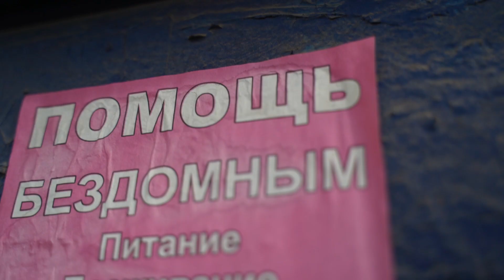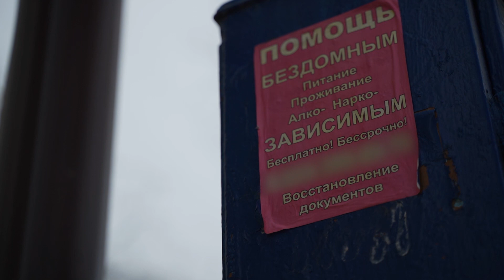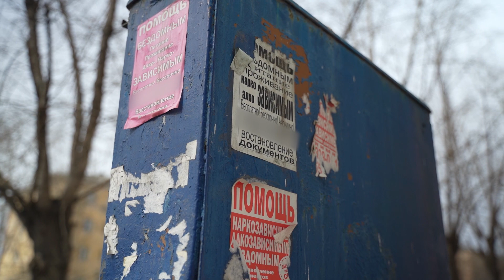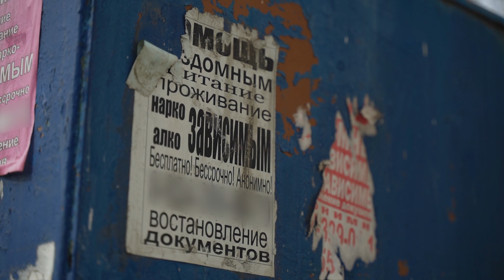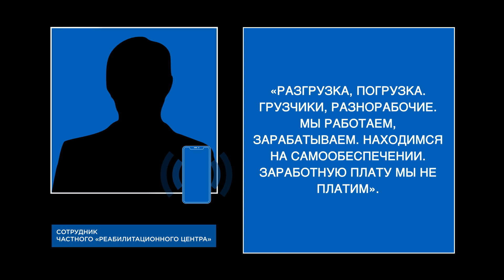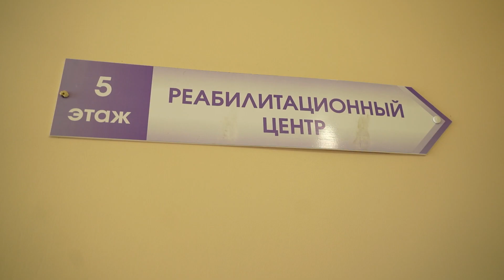«Помощь от независимости». Кто и как спасает алкоголиков и наркоманов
Алкоголики и наркоманы отказываются от помощи. Если быть точнее, от реабилитационных центров. Они их боятся. Что действеннее - Библия или психотерапевт? Что такое «трудотерапия»? И почему люди с зависимостями обходят стороной частные центры «помощи»? Илья Балханов искал ответы на эти вопросы.